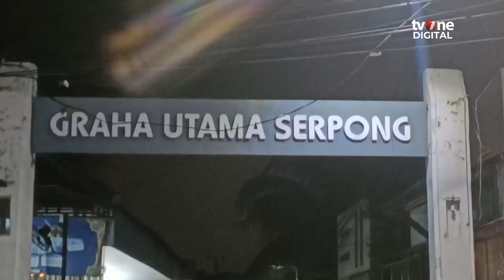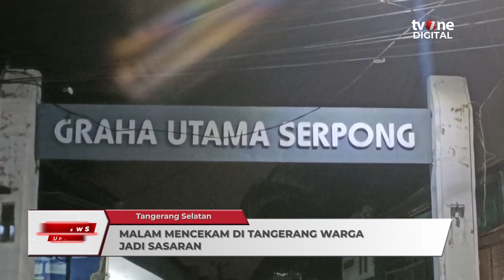Viral! Video Aksi Gangster Munculkan Keprihatinan Warga Tangerang | OneNews Update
OneNews Update, - Viral! Video Aksi Gangster Munculkan Keprihatinan Warga Tangerang | OneNews Update

Sekelompok orang yang diduga gangster dengan membawa senjata tajam (sajam) yang sudah dimodifikasi mendatangi para remaja yang sedang nongkrong di depan Perumahan Graha Utama Serpong, Pondok Jagung Timur, Serpong Utara, Kota Tangerang Selatan, Banten.(AR01) (VIR01)
NU01
ADT01